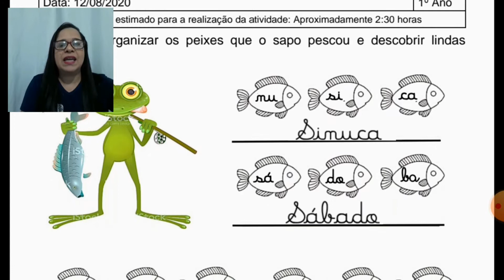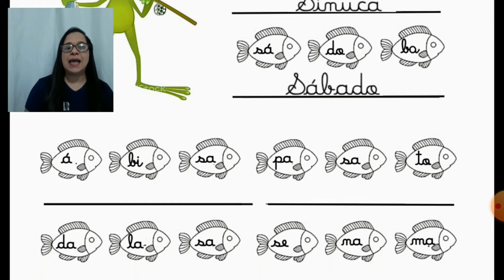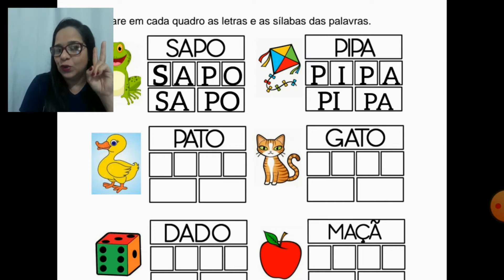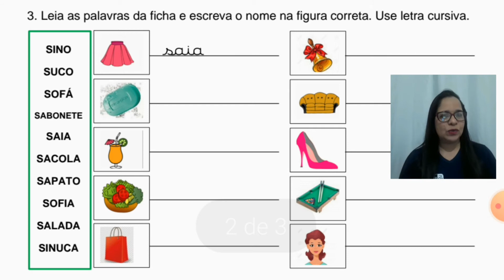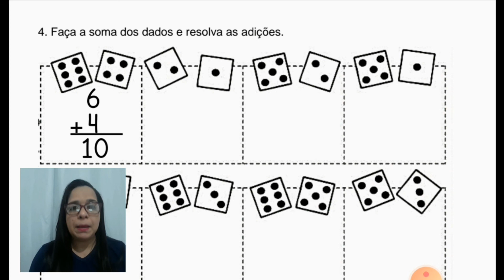1º ano - Atividade 12/08/2020 SC10072